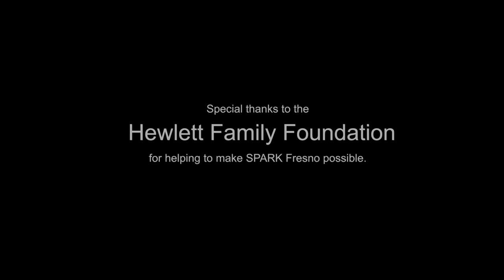Arts and Early Childhood